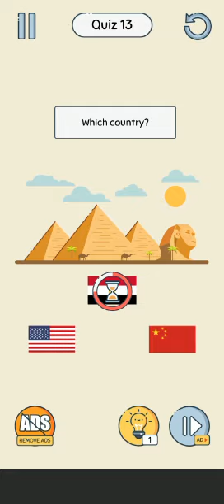brain up best gameplay vedio